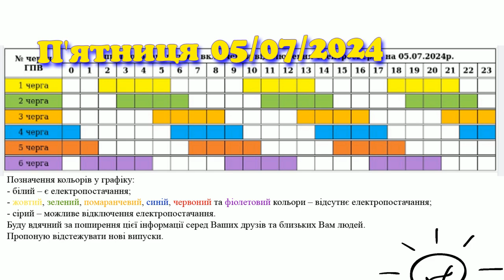Коли увімкнуть світло в Закарпатті? Графік 05.07.2024 р. 1L2637